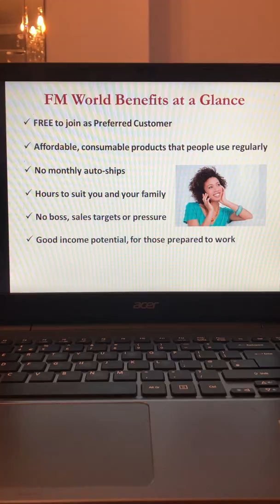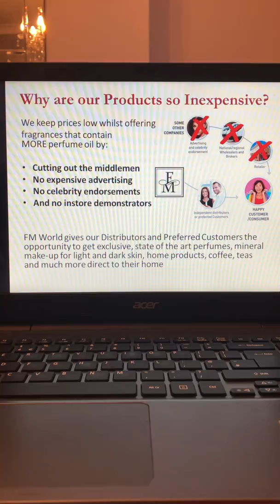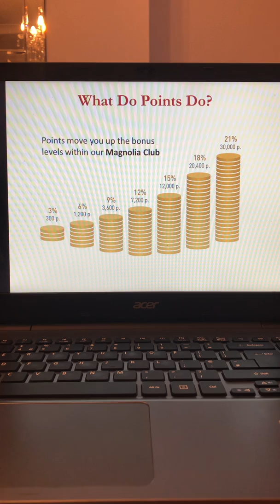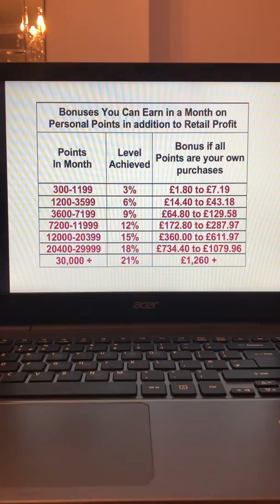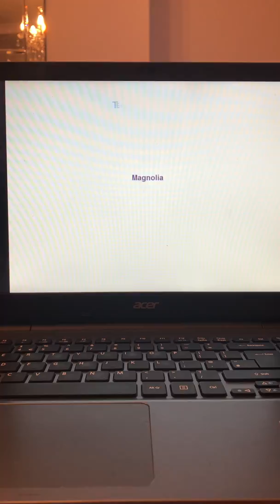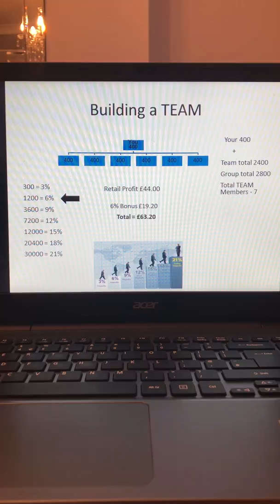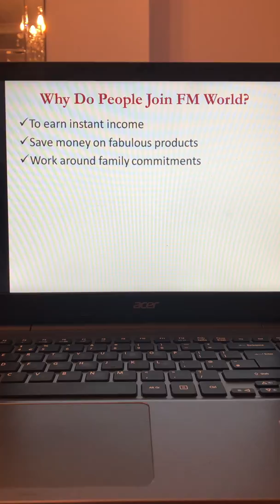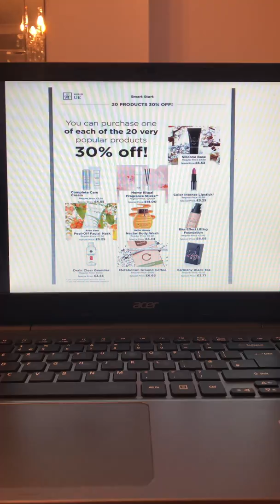Full plan of fm - November 2019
Full plan of Fm Fragrances and what it’s all about ..